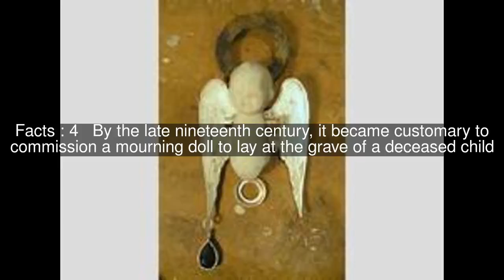Victorian mourning dolls Top #5 Facts